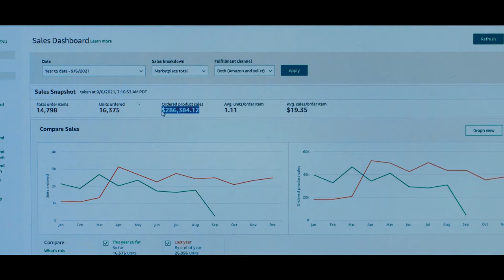Death of Brick and Mortar | E8 OFFICIAL TRAILER #1